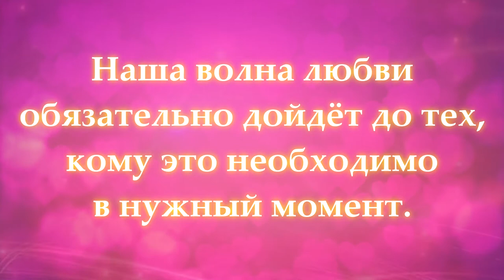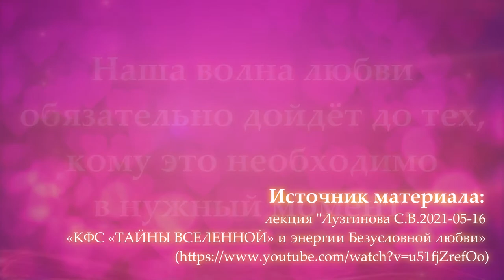Готовы ли окружающие принять безусловную любовь?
спикер С.В.Лузгинова